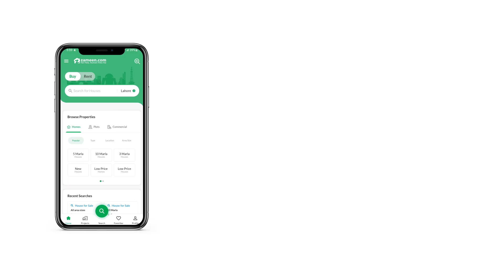1 KANAL RESIDENTIAL PLOT FOR SALE IN 9 PRISM DHA LAHORE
Estate Masters Offers
block Q
plot 941

an Opportunity Not To Be Missed In An Excellent Location

most Desirable Sector Of Phase 9
fast Development Area
very Easy Approach